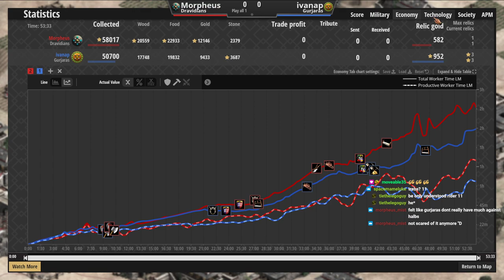Coaching 1400 | Pay close attention to food income in the early game